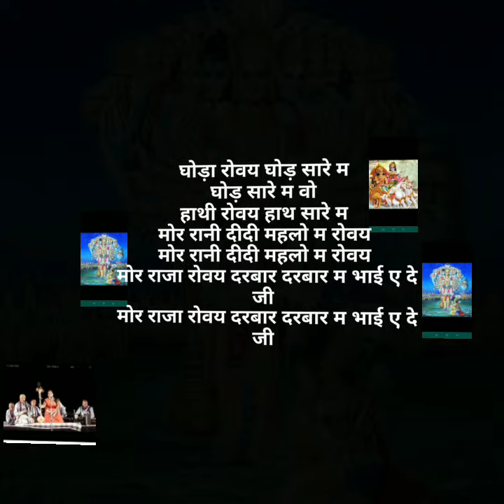Pandwani status Lyrics Cg Status video song पंडवानी वीडियो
Created By ~ DUSHYANT VERMA